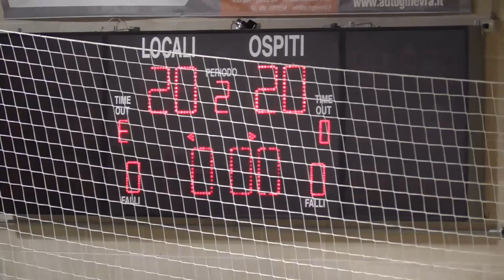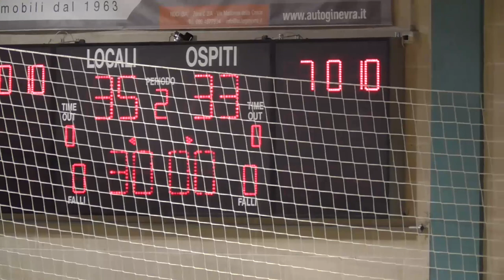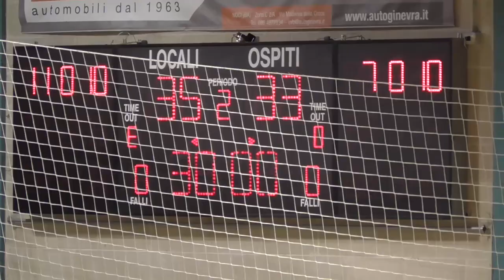Serie A1M [3^]: Noci - Valentino Ferrara 35-33